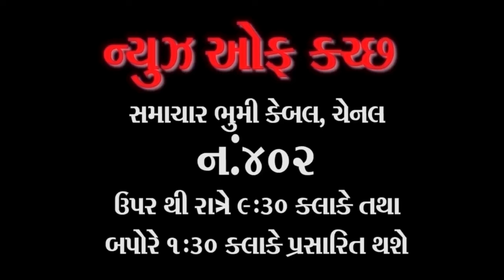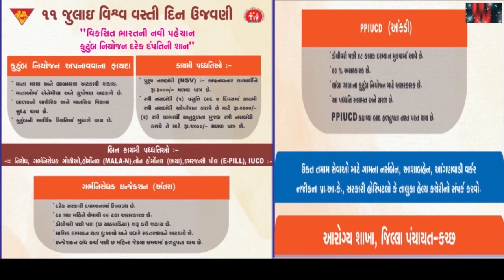ભચાઉમાં ખૂનની કોશિશ કેસ માં નીતા ચૌધરી ને પોલીસ શોઘતી હતી તે હવે હાઇકોર્ટમાં અપીલમાં ગઈ